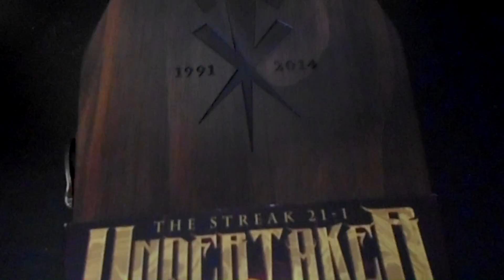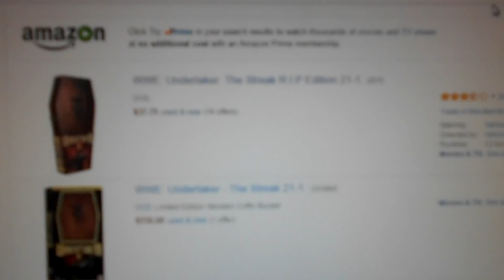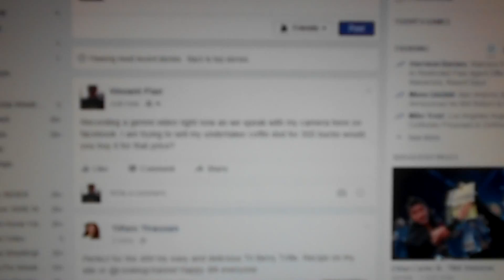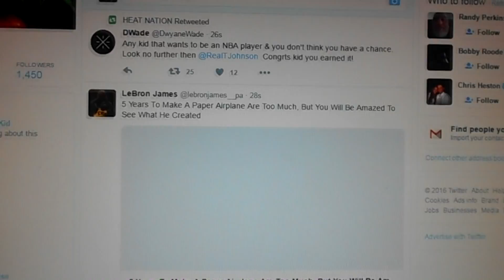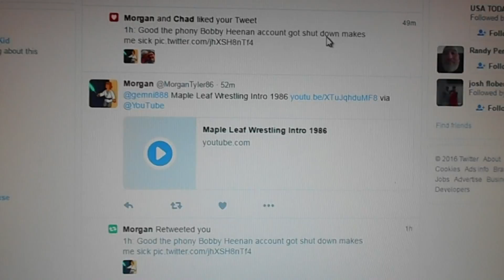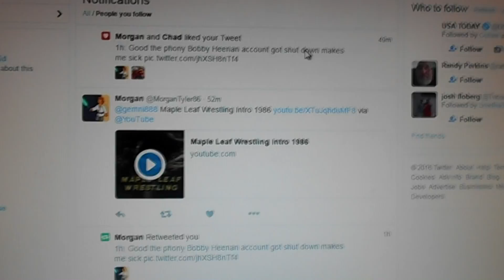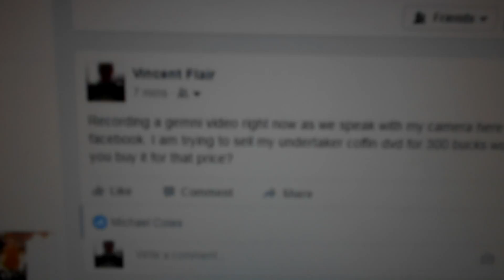Can You Get Filthy Rich Off Your WWE DVD Collection?????